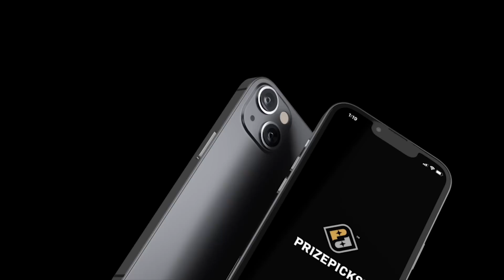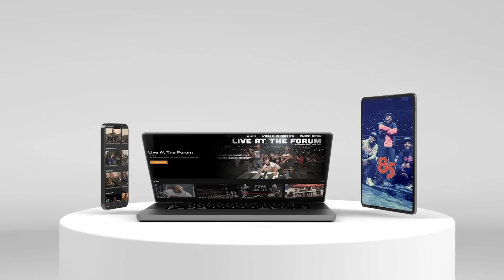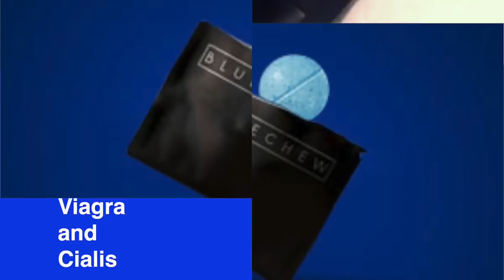BROKEN PLAY | NAVV GREENE | Ep.1 | April 20th, 2023 ft JOSH SMITH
Welcome to the inaugural episode of Broken Play with your host Navv Greene. In this episode Navv discusses the NBA playoffs, playoff predictions, and all things sports. Atlanta Hawks legend Josh Smith joined Navv to discuss his career and the current state of the NBA.